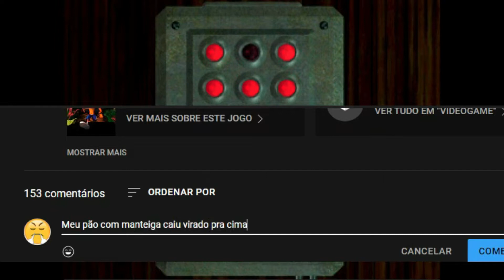TODOS OS JOGOS DE RESIDENT EVIL PARA O PS2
Fala pessoal, Neste vídeo mostro os jogos da tão querida franquia Resident Evil  que foram lançados para o Ps2, Play 2 ou se você preferir assim chamar Playstation 2
Tenho certeza que se você teve um ps2 ja jogou algum desses jogos do vídeo.
No vídeo mostro um pouco do jogo  Resident Evil 4 para Playstation 2
Falo também do Resident Evil Code Veronica X
Resident Evil: Outbreak File 2  e muito mais.

jogos de ps2
top jogos ps2